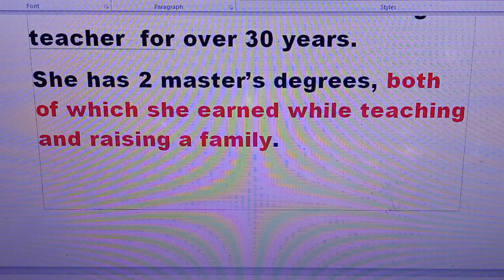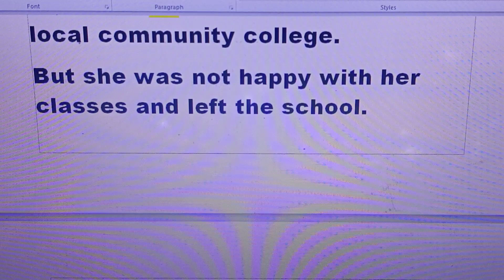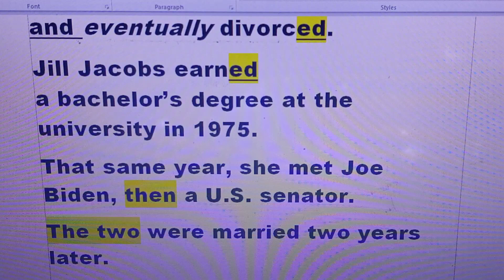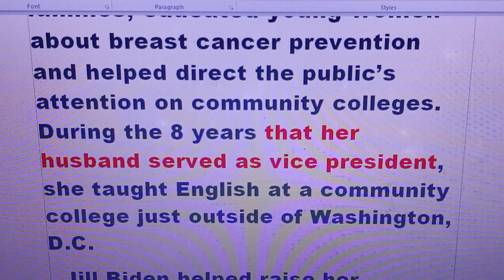Học nói tiếng Anh, 45- Jill Biden- First lady.